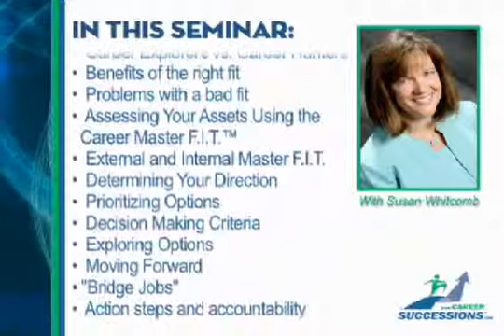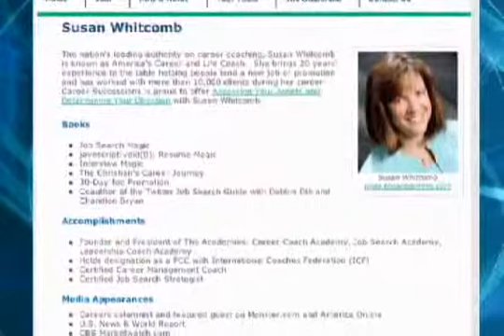SEMINAR PREVIEW: Assessing Your Assets and Determining Your Direction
Let's face it, evaluating your assets and choosing your career path can be daunting.  It is even harder to do when the stress of finding a job has your head spinning and you don't have career counseling on your side.  Career Successions' expert, Susan Whitcomb, has been a life coach and career consultant for over twenty years.  Her knowledge of the career industry will provide you with proven ideas and techniques to determine your next move.  If you're not sure you're in the right job or if you are currently seeking employment, Susan will put you on the right path to choosing a career that is right for you.